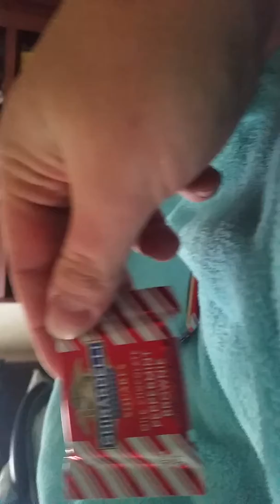Ghiradelli squares peppermint brownie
I give this one a 7/10 silver platters but if it was dark chocolate it'll be a 10/10 silver platters tho